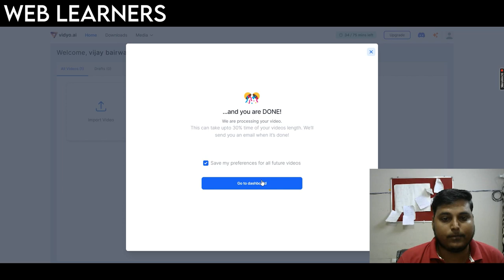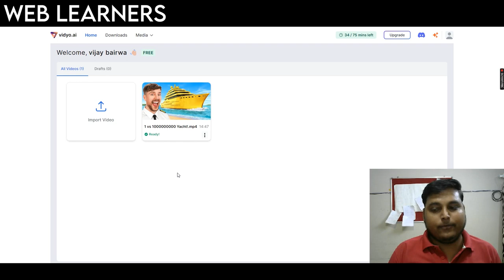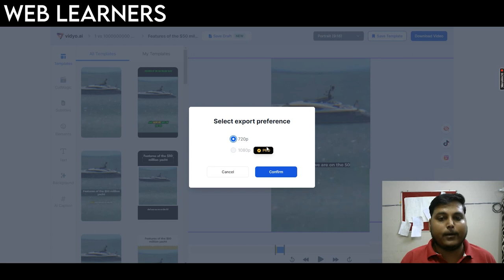AI की मदद से SHORT VIDEO बनाएँ | Grow on social media fast | Web Learners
Ai की मदद से Short Video बनाएँ ,

Ai Tools
Ai Character Generator
Midjourney
Chat Gpt
Openai

How to Make Youtube Shorts Using Ai,
Ai Ki Madad Se Video Kaise Banaye,
Ai Video Editing,
Make Youtube Channel With Ai,
Chat Gpt,
Ai Video Short Video,
Short Video,
Grow on Social Media Fast,
Web Learners, Ai Short Video,